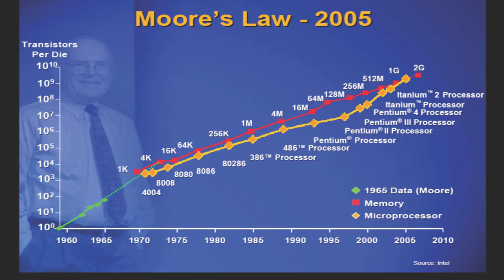Moore's Law of Real Estate : Gunnar Branson at TEDxNaperville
Moore's law of exponential shrinking applies to real estate too. The physical spaces in which we live, work, and play are transforming in front of our eyes and will eventually disrupt every aspect of our physical world and how we live in it. So what's coming our way and how will it affect you?